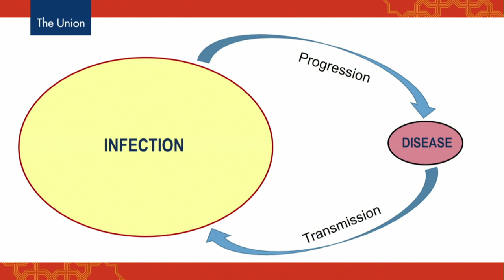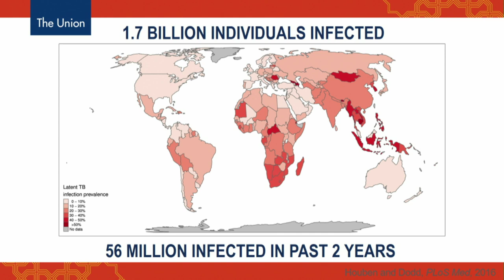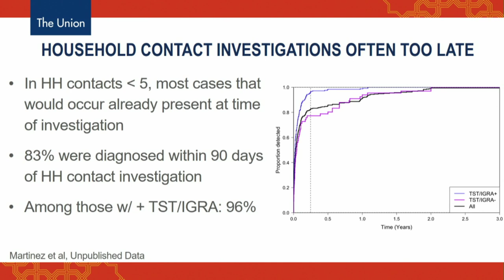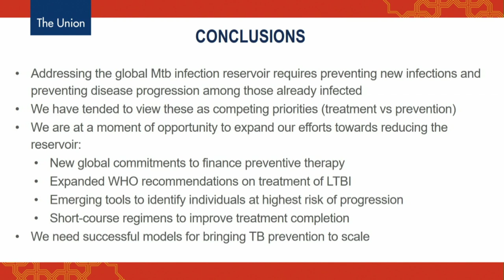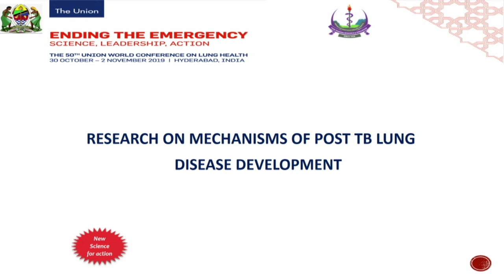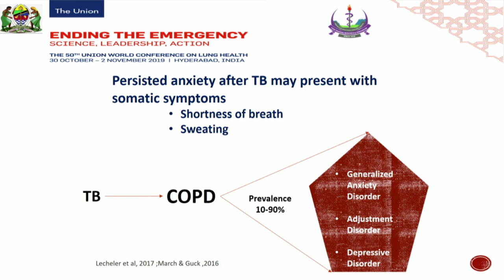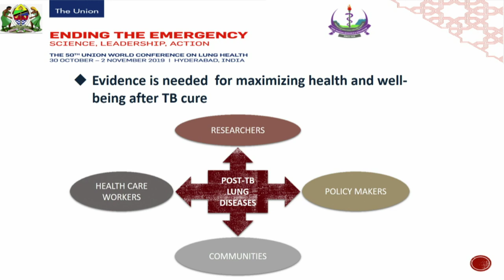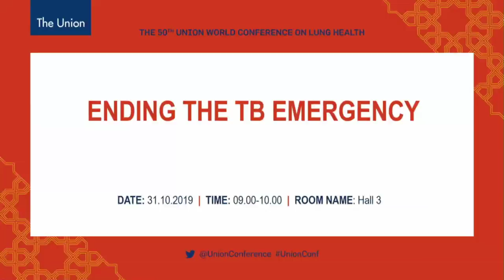Ending the TB Emergency - Plenary Session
This is a recording of the first plenary session of the 50th Union World Conference on Lung Health which took place in Hyderabad, India.

This session focuses on ending the emergency that is the burden of tuberculosis by addressing two important but often neglected phases of life with tuberculosis: Mtb infection prior to the development of active disease; and the phase post TB disease treatment. Occurring before or after individual diagnosis and treatment of tuberculosis disease, these two phases are often forgotten by researchers and clinicians. Yet without new science leading to new action, the reservoir of LTBI that is the literal breeding ground for the TB emergency will remain and the burden carried by TB affected individuals and communities will be felt for decades after the end of the epidemic.

To find out more about the work of The Union, and the benefits of Union membership, please go